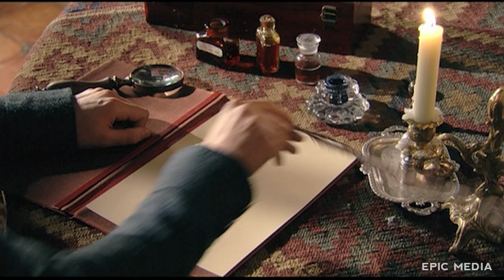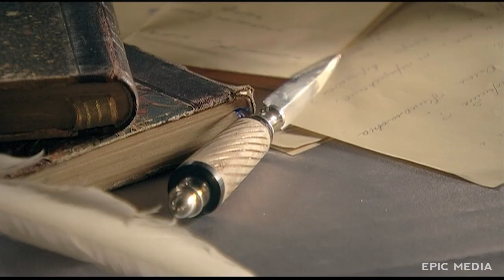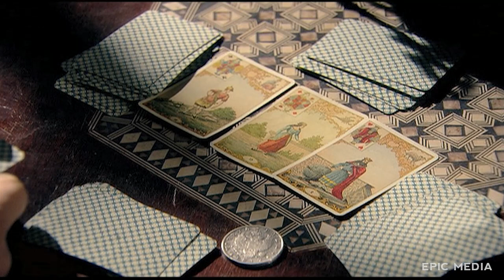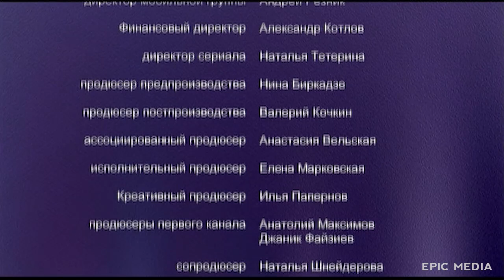ОНИ ГОТОВЫ ОТДАТЬ СВОЮ ЖИЗНЬ ЗА РОДИНУ И ЗА ЛЮБИМЫХ - АДЪЮТАНТЫ ЛЮБВИ - Серии 26-30 - Мелодрама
1800 год. Европа накануне больших перемен. Наполеон Бонапарт готовится к великим свершениям, но семейные "баталии" мешают этому. Российский престол и император Павел как никогда нуждается в преданных Отечеству людях. Император вызывает Суворова для примирения. И, несмотря на то, что примирения не происходит, Суворов решает служить Отечеству. В небольшое поместье Черкасово прибывает князь Курагин – навестить Евдокию Дмитриевну и Петра Черкасовых, вдову и сына боевого товарища. Курагин предлагает поехать юноше в Петербург и поступить на военную службу. Но Петр счастлив в деревне и страстно влюблен в соседку по усадьбе Ольгу Лопухину. Да и Евдокия Дмитриевна против того, чтобы сын уезжал от нее. Но вскоре ее планы меняются…

✅ НЕ ПРОПУСКАЙ НОВИНКИ НА КАНАЛЕ